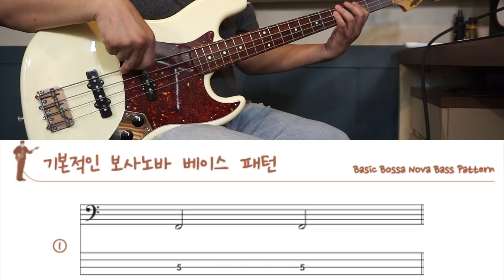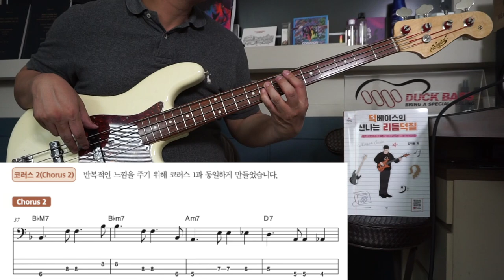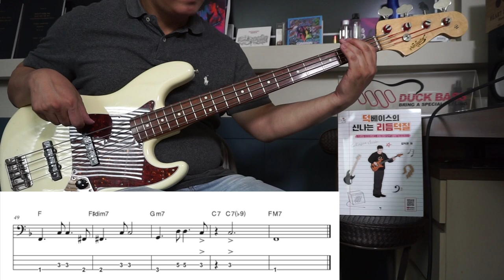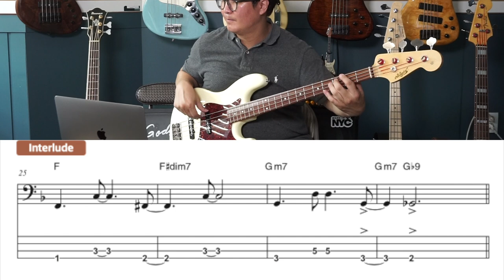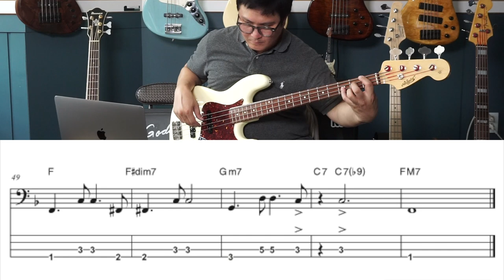Chapter 7 "Bossa Nova in F"